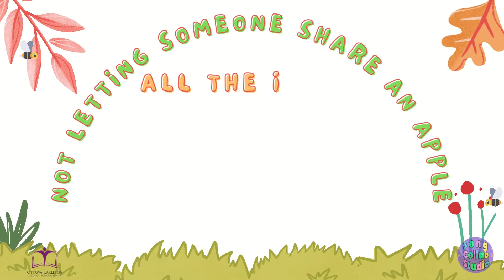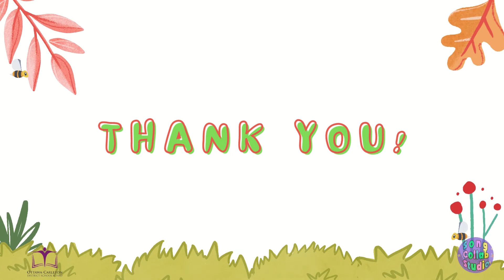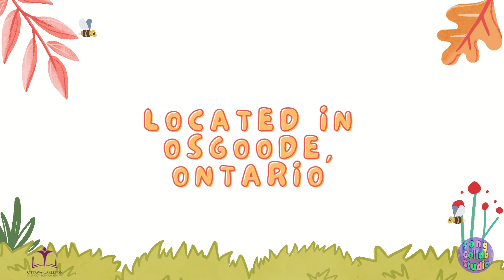Osgoode Public School - Cahill & Song Collab Studio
Osgoode Public School invited Song Collab Studios to come in and write songs with their brilliant students.

Thanks to the amazing students and staff of Osgoode Public School.

-craig
Song Collab Studio